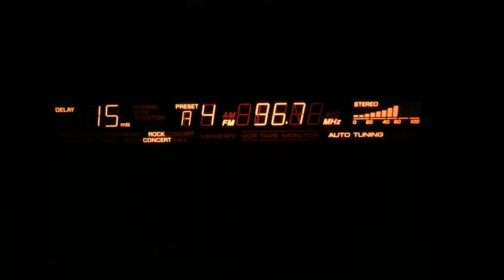EAS #40: Required Monthly Test